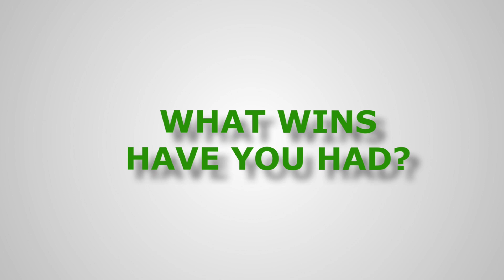SandGate Post Office Hotel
SandGate Post Office Hotel gives WOWAPPS a fantastic Testimonial